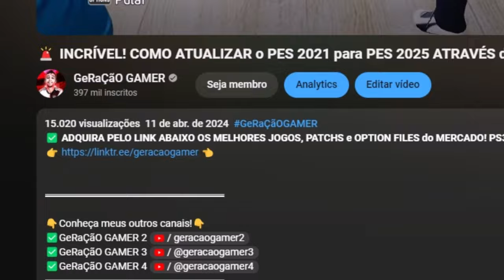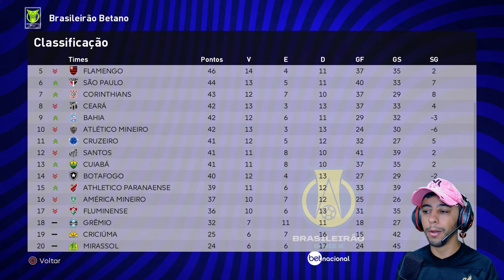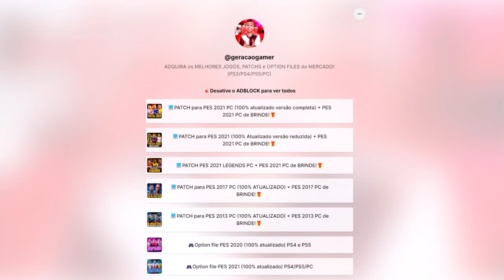PEREBINHA JR VIROU UM TANQUE DE GUERRA!💪 - Rumo ao Estrelato #13 | PES 2021 com PATCH